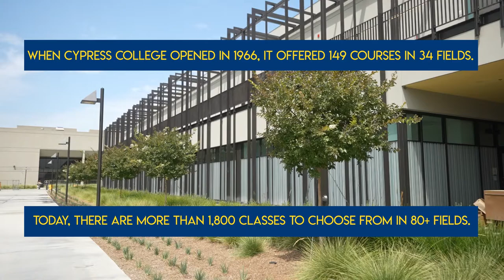Fun Facts Round 5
It's Fun Facts Round 5! How many of these did you know? 🔷